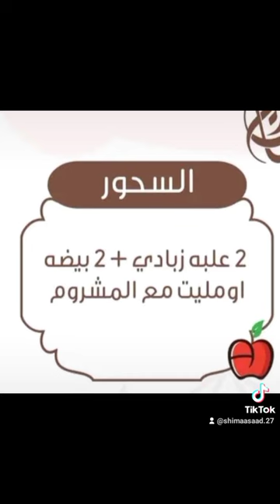فطار وسحور اليوم ال١٥ من رمضان